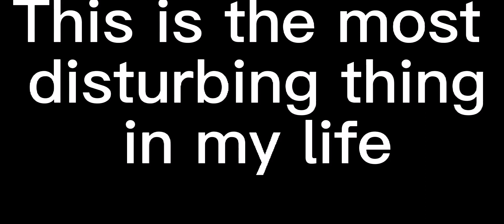Sad cat dance. ft. Й, К, Л, М and me (MOST VIEWED VIDEO)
Credits : @harryshorriblehumor
THE MOST CRINGE VIDEO